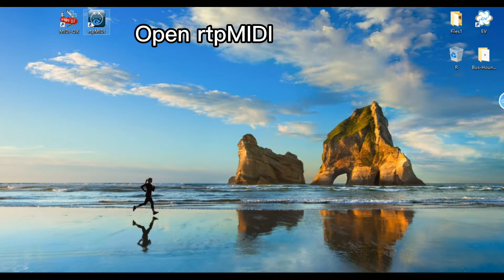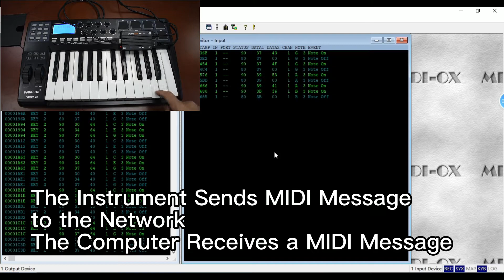【DOREMiDi】RTP MIDI USB MIDI network box Pro can be networked without a computer(UR-1 Pro)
High-Speed USB MIDI Network Box Pro (UR-1 Pro) is an upgraded version of MIDI Network Box (UR-1). Also as a gateway for USB MIDI devices, UR-1 Pro can not only connect to computers,but also RTP-MIDI devices from DOREMiDi, which allows MIDI devices to bedirectly connected to each other through the network.